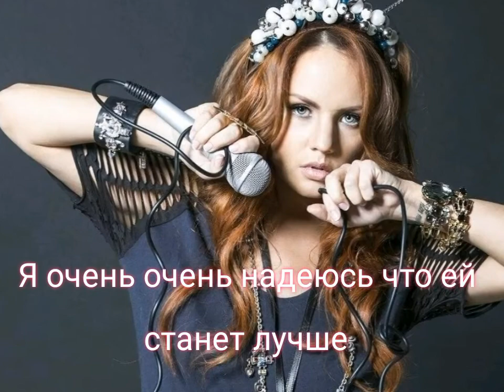Видео поддержка для певицы МакSим, пожалуйста выздоравливайте скорее пожалуйста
Пожалуйста давайте вместе поддержим певицу МакSим ее настоящее имя Марина Абросимова в комментариях пожалуйста я очень боюсь за нее😭😭😭